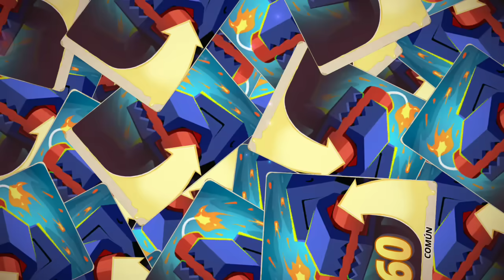FOBI NUEVO ROCKIN HORROR | PHOBIES